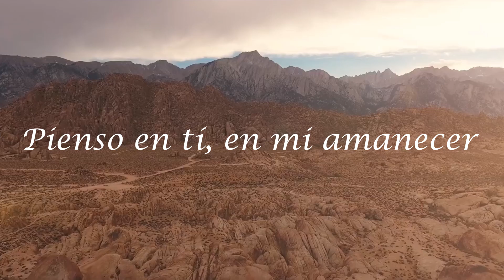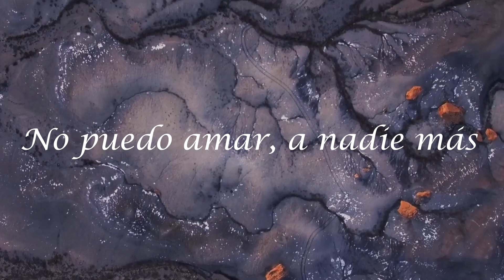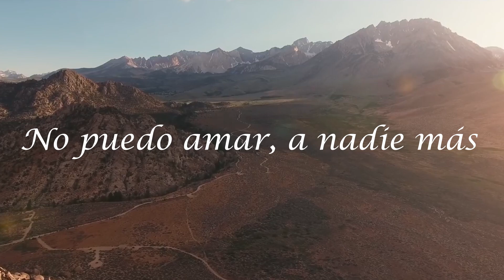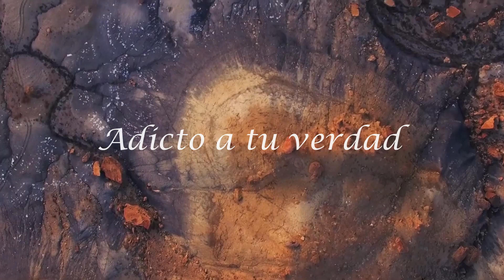Carlos Méndez - Adicto a tu amor (Video lyric)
Autor: Carlos Méndez
Álbum: En Honor a su Gracia

Intro (C, Am, F, G) x2

Estrofa:
 C                 G      Am           G
Pienso en ti, en mi amanecer

Am           Bm       C              D
Pienso en ti, en mi atardecer

Pienso en ti, en la abundancia

Pienso en ti, en la escasez.

        Am             Fmaj7
No puedo vivir sin tu amor

No puedo amar a nadie más

        Am             Fmaj7
No puedo creer en nadie más

No puedo estar lejos de ti.

Coro

   C
Adicto a tu amor

   G
Adicto a tu presencia

  Am
Adicto a tus palabras

   Fmaj7             G
Adicto a tu verdad. (x2)

Intermedio (C, ,G, Am, F, G) x2

Coro

   Fmaj7             G
Adicto a tu verdad. (x4)

Ending (C, Am, F, G) x2

Adicto, ¿que piensas tu cuando escuchas esta palabra? Bueno en realidad hay varias definiciones de adicción, puede ser de determinados productos, o también puede ser una adicción a algún deporte, pero yo quiero hablarte de una adicción que creo que es la mejor adicción, bueno al menos a mi me a funcionado, te cuento que una de mis adicciones es, el amor de Dios, me gusta que Dios me ame mucho, soy adicto a su presencia, me encanta ir a la iglesia y sentir su presencia, soy muy adicto a escuchar la palabra de Dios es más esta es mi adicción más fuerte a las otras adicciones, tanto que espero con ansias cada predica y me encanta cuando la palabra sacia mi hambre espiritual pero cuando no logro recibir nada para mi corazón salgo como que decepcionado y aveces me pongo a buscar palabra de Dios en las redes y escuchar aunque sea una predica en YouTube, eso me tranquiliza, soy muy adicto a las verdades de Dios, me gusta hablar mucho con Dios, aveces platico con Dios y me revela muchas cosas que no entiendo pero el busca enseñarme de otras formas, me gusta servir en en la célula, me gusta servir en retiros, ser adicto no solo es recibir, ser adicto al amor de Dios es tener esa adicción de servir también, ser adicto es estar con Dios en las buenas y en las malas, en la abundancia y en la escasez, bueno ser adicto es vivir para Dios, por eso escribí esta canción, espero que analices las letras y puedan ser de bendición a tu vida, bendiciones!

Estoy en Instagram como @carlitos5140. Instala la app para seguir mis fotos y videos.

Contactos
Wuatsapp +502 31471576